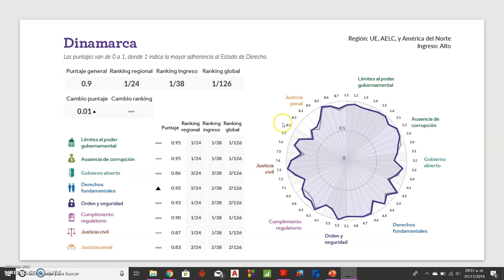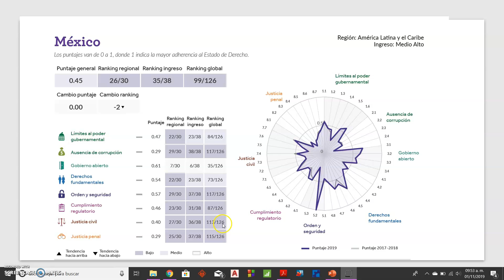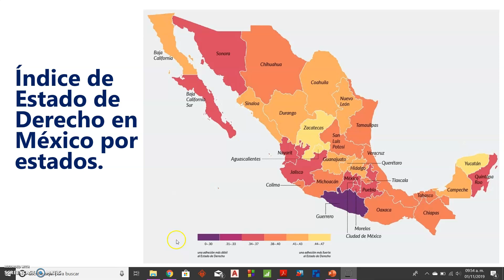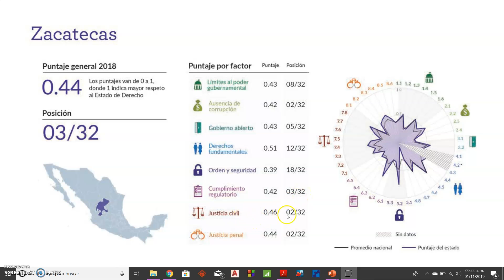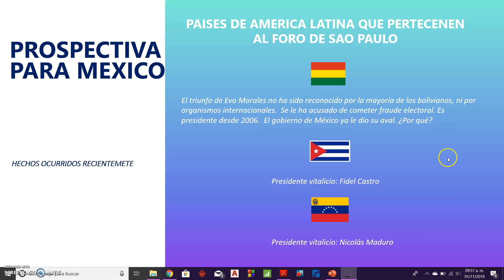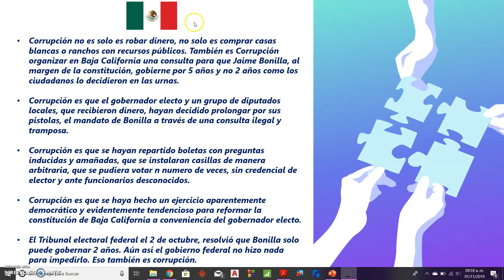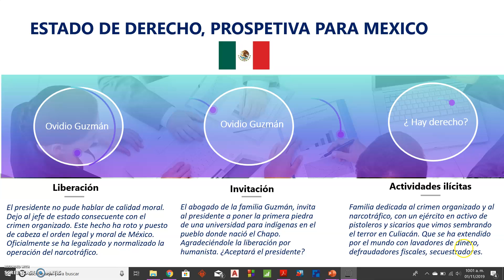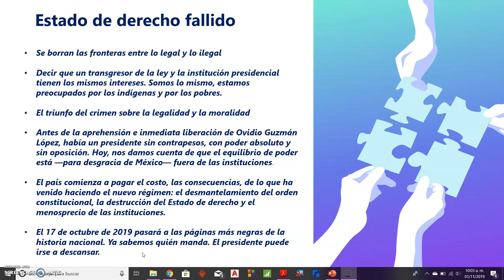Estado de Derecho, una prospectiva para México - parte 2